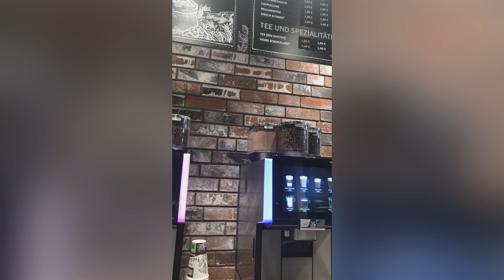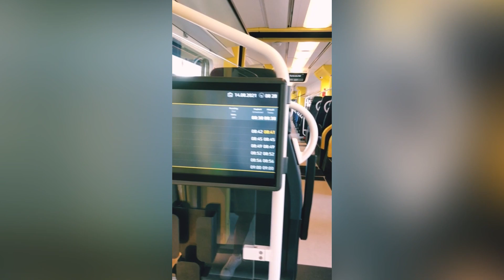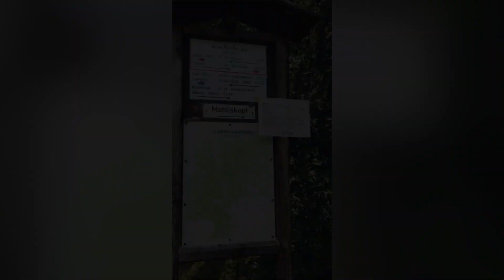Germany Tourist attraction - Black Forest 2021- Hindi Vlog